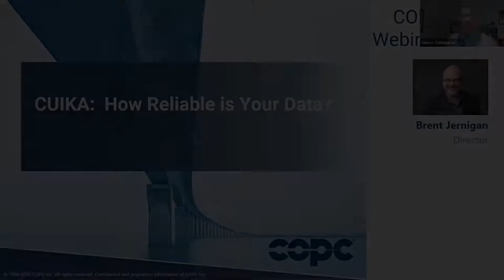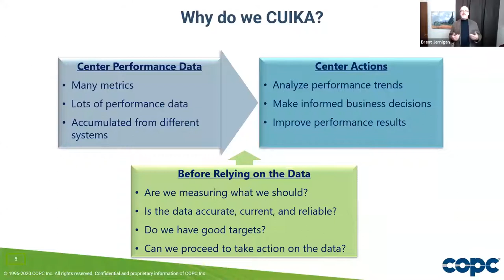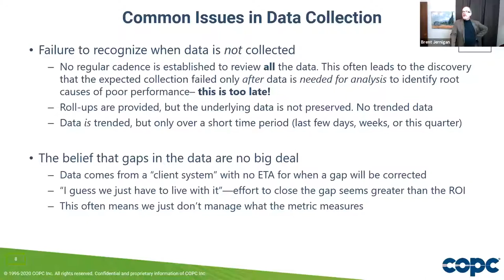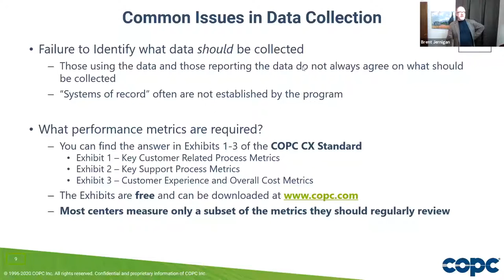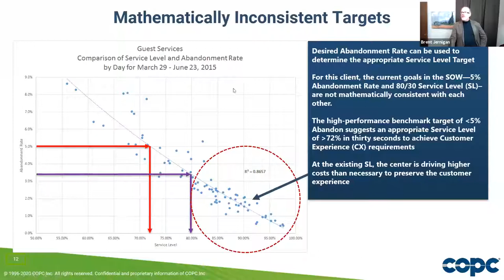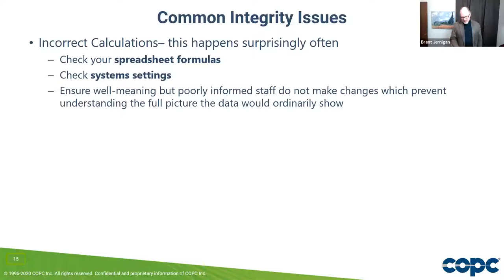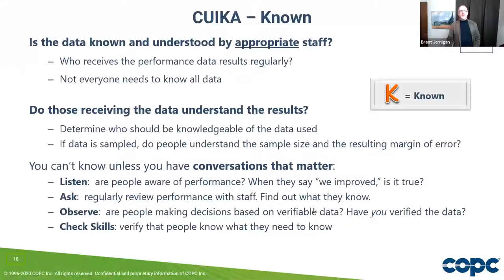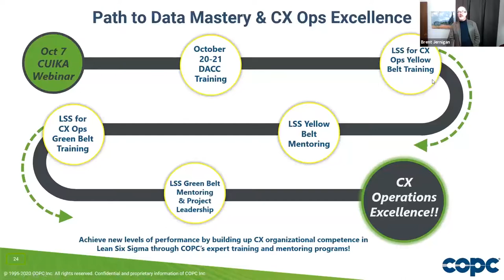COPC Inc. Webinar: CUIKA: How Reliable is Your Data?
Learn how the CUIKA method (Collected, Usable, Integrity, Knowledgeable, Actions) can help verify the reliability and accuracy of data.